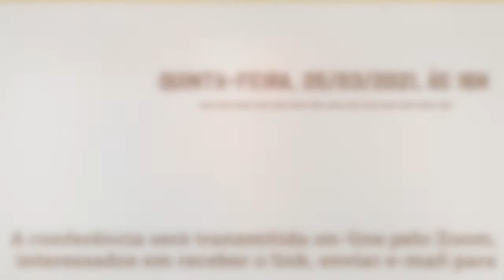Os Livros Penitenciais e a Ética de Abelardo, por Pedro Fernandes da Silva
Conferência realizada pelo Prof. Dr. Pedro Rodolfo Fernandes da Silva no Grupo de Pesquisa de Filosofia Patrística, Medieval Latina e em Árabe da PUC-SP em 25/03/2021.